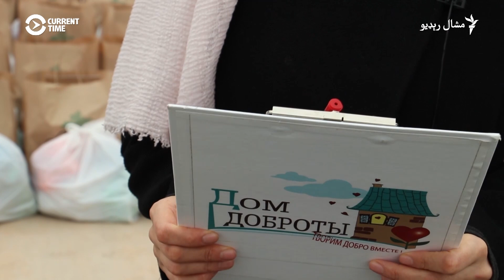ماسکو کې د مهربانۍ کور کډوالو ته خواړه ورکوي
د یوې خیریه ادارې رضاکار د کورونا وایرس له کبله تر ټولبند لاندې په ماسکو ښار کې وږي کډوال مړوي. دا په داسې حال کې ده چې په روس کې لکونه کډوال خواریکښ ګېر پاتې دي چې زیاتره یې د منځنۍ اسیا له هېوادونو ورغلي دي. اوس چې بې روزګاره شوي او د پروازونو د نشتوالي له کبله خپلو ملکونو ته نشي تللی. په دې هکله